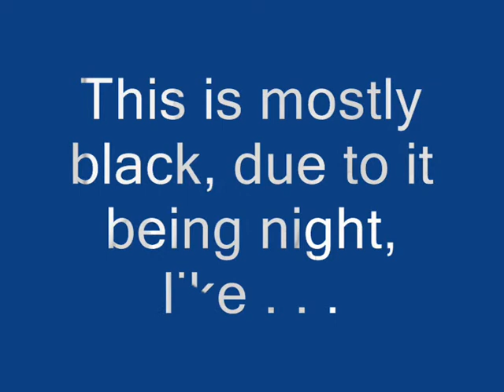Lightning & Thunder #3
Brief video of a night-time lightning strike